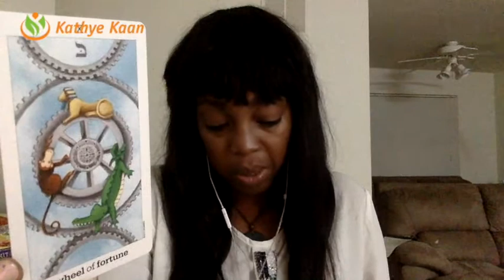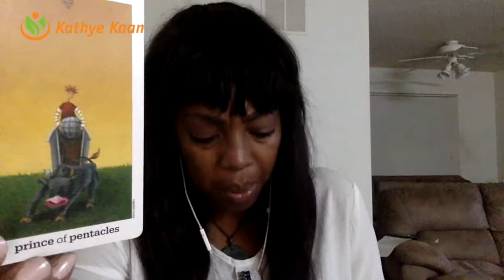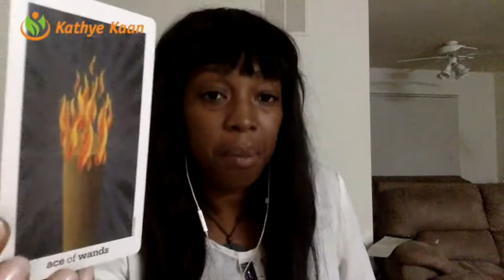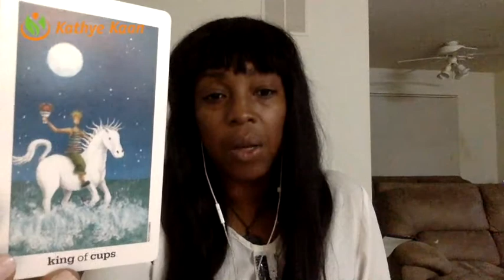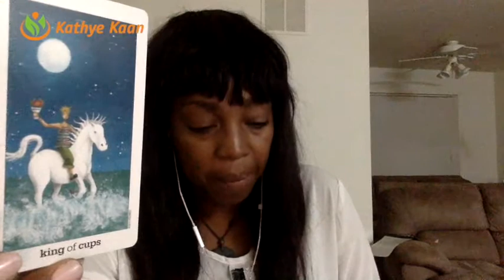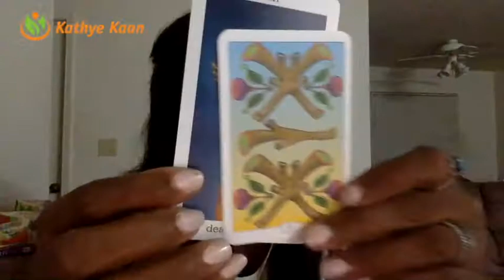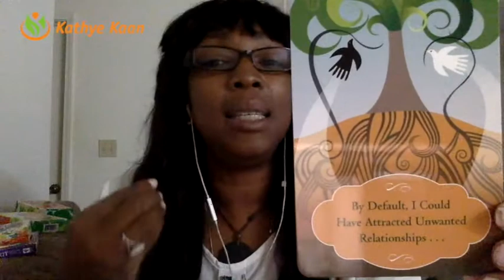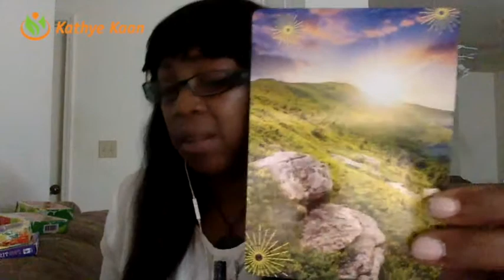GEMINI Weekly Reading 🌺Tarot Psychic Horoscope | Week 27 | July 3 - July 9